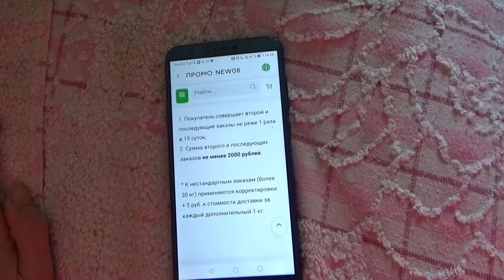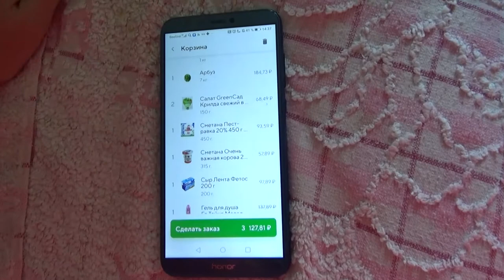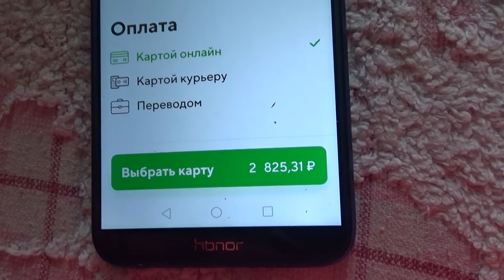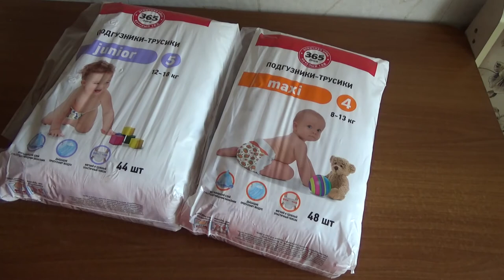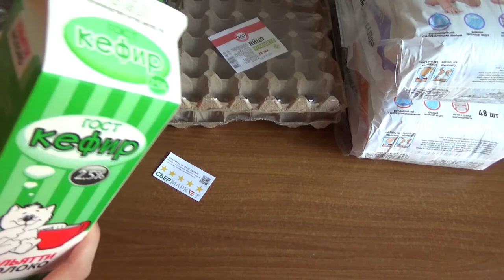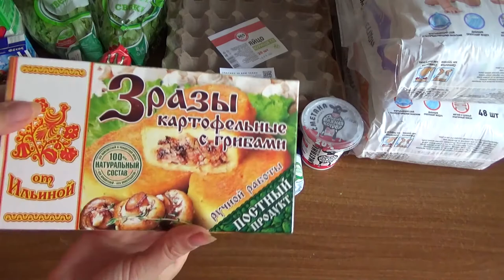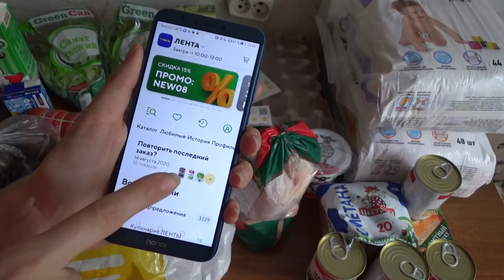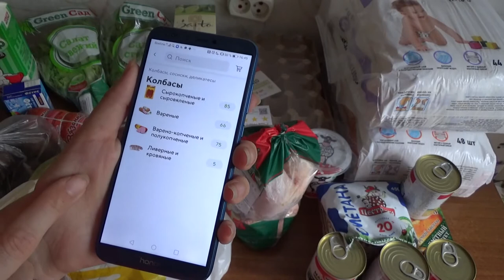Art Manij СБЕРМАРКЕТ Доставка 🚛продуктов до двери🥩🍞🍫☕ Самара